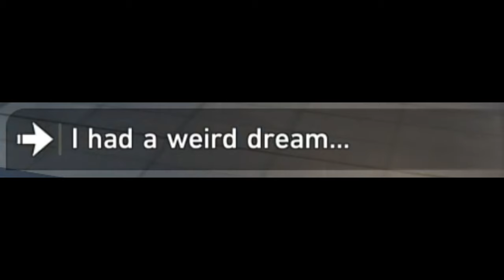Seele has a problem... | Honkai: Star Rail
Seele got a lot anger issues.